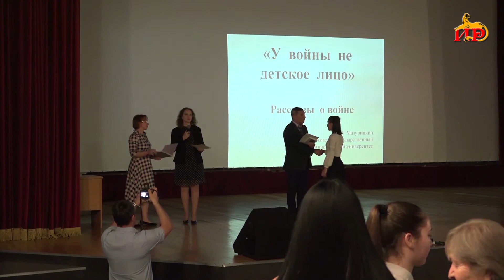«У войны не детское лицо». Югоосетинским школьникам рассказали о злодеяниях нацистов во время ВОВ.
Лекцию читал доктор педагогических наук, доцент, профессор кафедры информационно-аналитической деятельности Московского лингвистического госуниверситета Александр Мазурицкий.